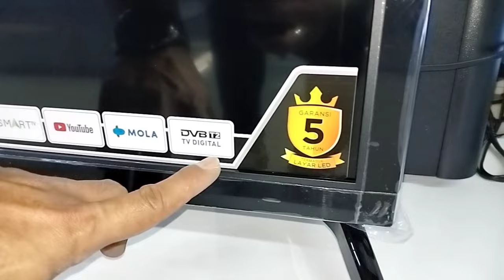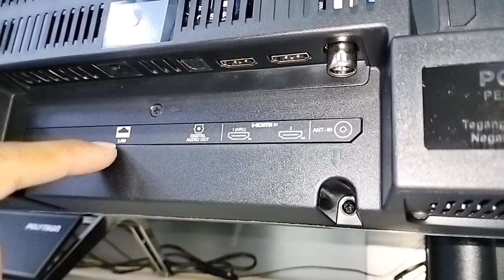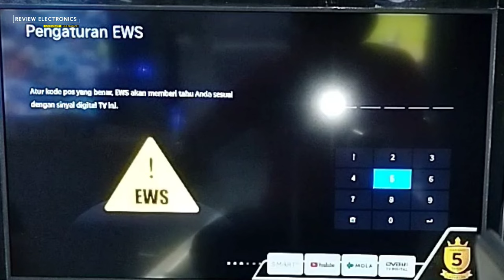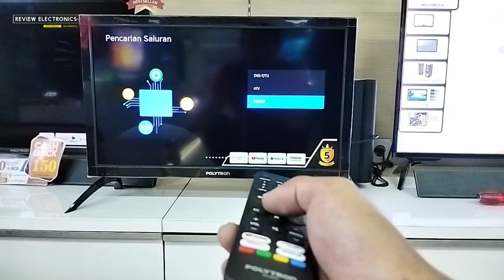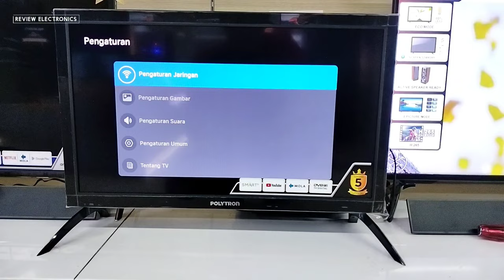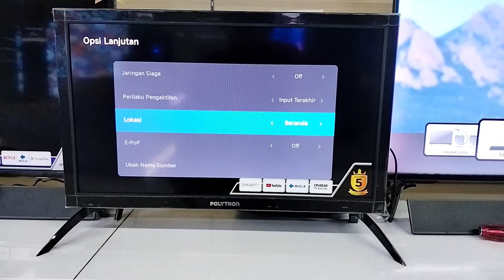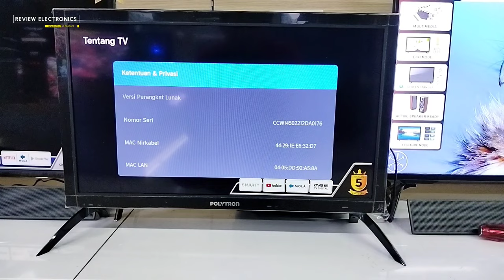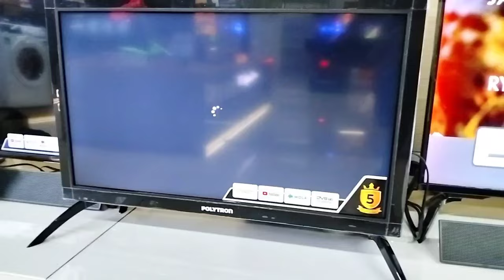Review & Setting Smart TV Polytron 24 inch PLD 24CV1869, Terbaru 2023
Sebelumnya Polytron mengeluarkan tipe smart tv 24 inch tipe Polytron PLD-24MV1859. Tipe PLD 24MV1859 ini termasuk easy smart yang hanya di bekali beberapa aplikasi saja. Tahun 2023 Polytron kembali mengeluarkan smart tv dengan tampilan yang berbeda dari sebelumnya. Smart tv Polytron PLD-24CV1869 keluaran baru tahun 2023. PLD 24CV1869 dibekali fitur yang lebih unggul dari yang sebelumnya. PLD 24CV1869 dibekali OS Linux Based yang lumayan lebih cepat dan banyak aplikasinya. Untuk lebih lengkapnya ada di video diatas 👆

Pesan Online
𝗦𝗵𝗼𝗽𝗲𝗲

Fitur :
5 Years Warranty (include LED panel)
Support Digital TV (DVB-T2) (gambar lebih jernih dan tidak berbayang)
Smart TV Linux OS with Mola Tv, YouTube,Vidio,Prime Video, TV Browser dll
Screen Miroring

Spesifikasi :
LED TV 24" 1366 x 768 (HD Ready)
Smart TV Linux, DVB-T2, ATV
OS ( Linux Based ), Quad Core 1.896 GHz, RAM 512 MB, ROM 4GB
Wifi 2.4 GHz
2 HDMI input
LAN Ethernet RJ45
Port USB input (Movie, MP3, Jpeg.)
AV input
Audio output
BackLight Unit : D-LED
Digital Audio Output (Optical)
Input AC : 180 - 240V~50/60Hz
Dimension (mm) with base/stand (WxDxH) : 614x207x409
Dimension (mm) Carton Box (WxDxH) : 645x136x415